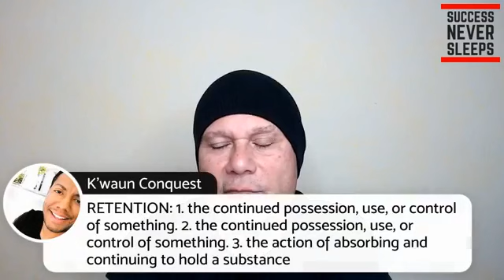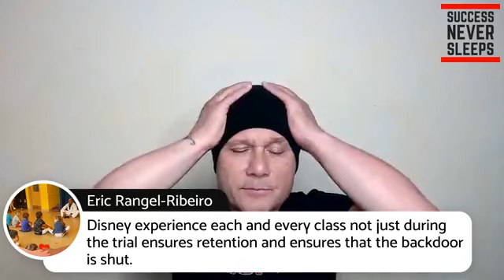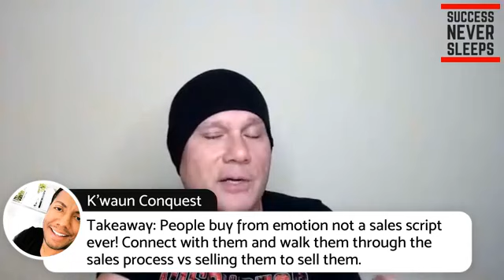Build Trust, Build Retention | SUCCESS NEVER SLEEPS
In this episode of SuccessNeverSleeps Brannon Beliso talks about RETENTION and how you can keep folks in your business to keep coming back for more. Brannon's definition of retention is "investing in a long-term relationship of trust".

LIVE VIEWERS from Facebook & Instagram ask questions on business and life as BRANNON shares his experiences in the pursuit to master the mindset and help others like you, LIVE YOUR BEST LIFE!

Catch weekly episodes LIVE of "Success Never Sleeps" on BRANNON's FB

Brannon Beliso is dedicated to helping people live their best lives. His passion is to help people and businesses reach their full potential through defining their values, developing their culture, building their brand, creating leadership by example and fulfilling their purpose.

Brannon’s purpose is to “Always being a student and never a master.” He devotes his life to being a better martial artist, mentor, teacher, speaker, writer, motivator and innovator of personal development, life skills education and martial arts based programs.

Brannon humbly presents workshops and seminars with the mindset that we can all always do and better. He is committed to being a student for life and being the best father, husband, and servant to the community possible.